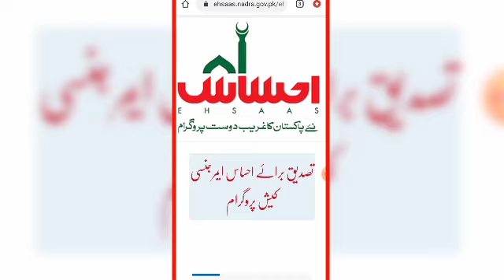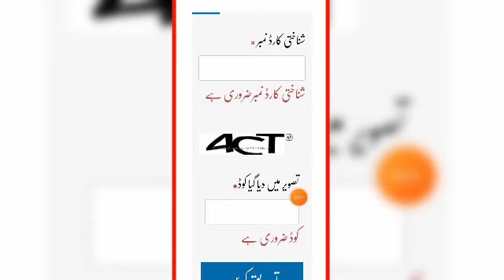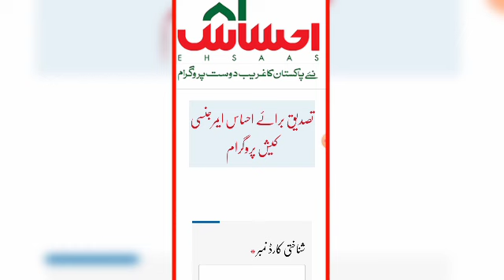How to apply ehsaas program | insaf imdad program | ehsaas emergency cash program